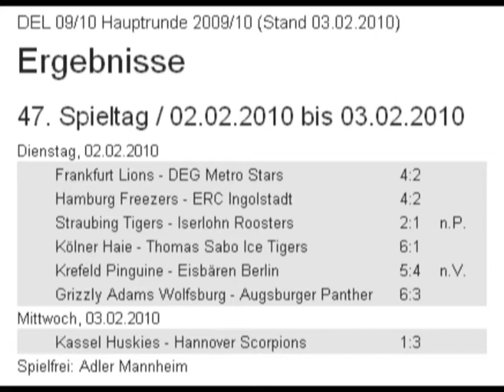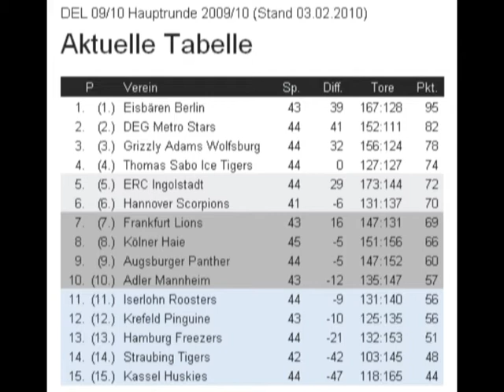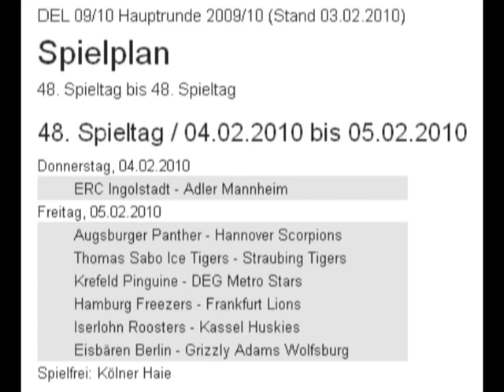Rückblende 47. DEL Spieltag, Vorschau 48. Spieltag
Ergebnisse und Tabelle, Spieler des Tages, All-Star-Team